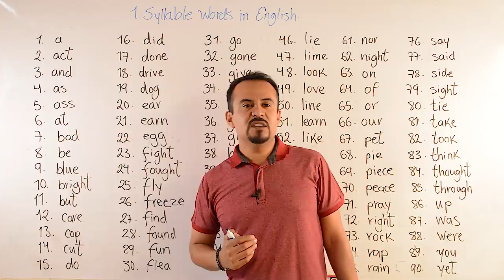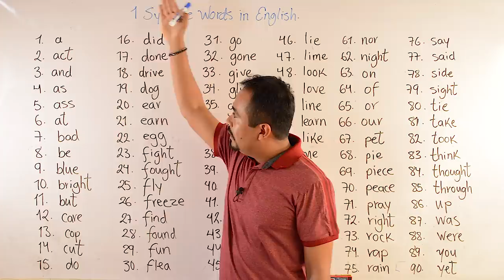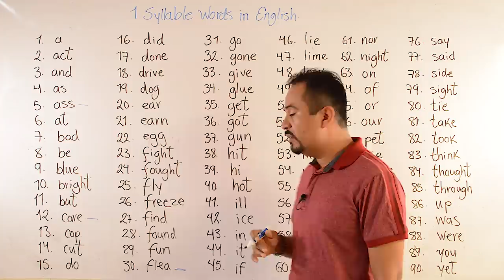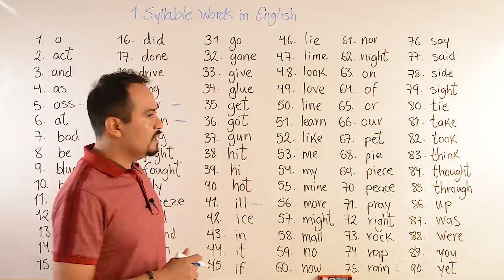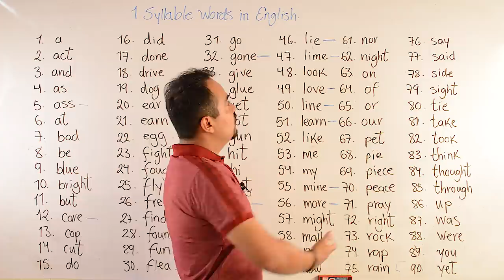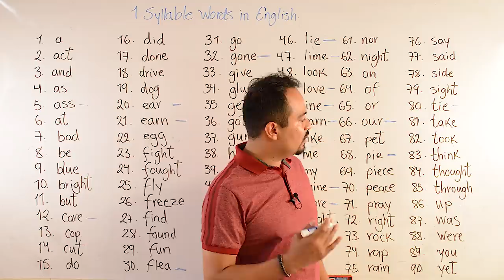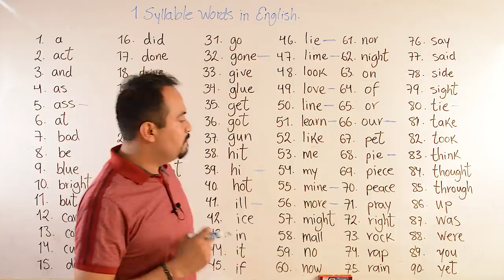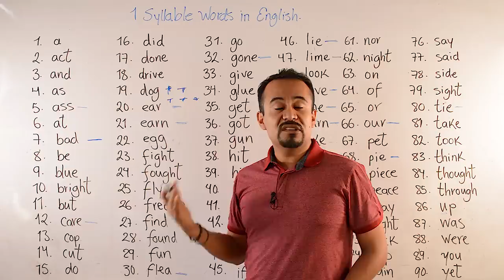Pronunciación de Monosílabos en inglés